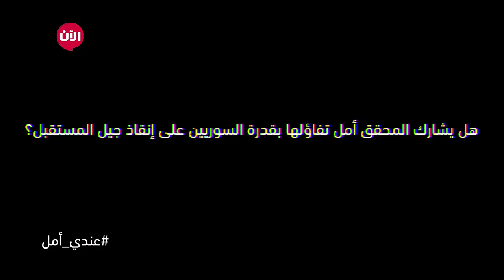عندي أمل - الثورة وجيل المستقبل | الحلقة 10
عندي أمل مع فدوى سليمان - هل يشارك المحقق أمل تفاؤلها بقدرة السوريين على انقاذ جيل المستقبل؟